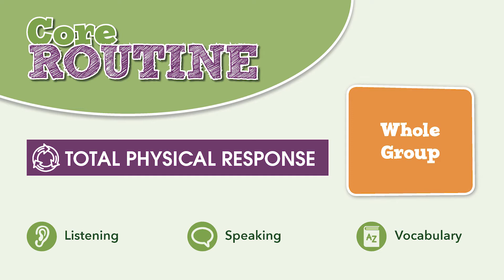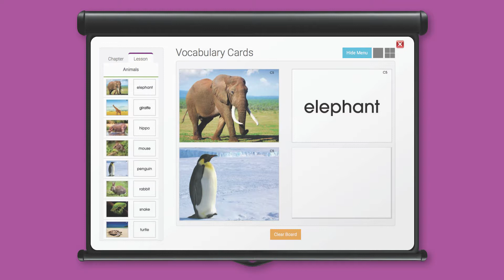Chants and songs - v2